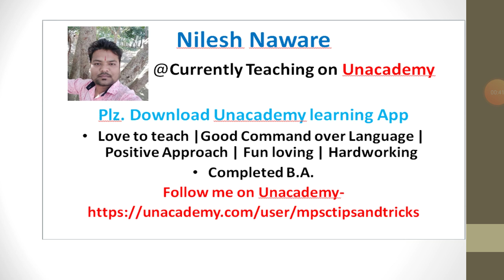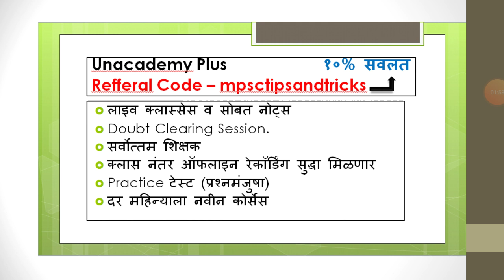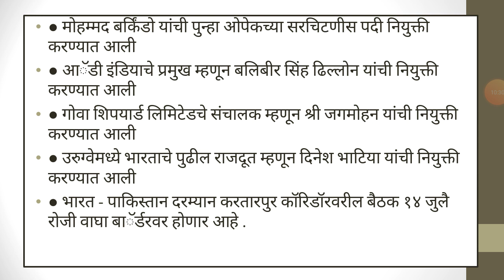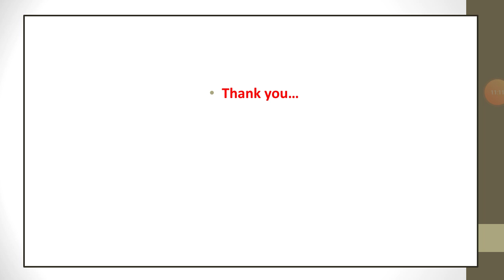चालू घडामोडी २०१९ भाग-५८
MPSCTIPSANDTRICKS BOOKS
History  -
१. आधुनिक भारताचा इतिहास by समाधान महाजन
२. आधुनिक भारताचा इतिहास by एस.एस.गाठाळ
३. आधुनिक भारताचा इतिहास by रंजन कोळंबे
४. महाराष्ट्रातील समाजसुधारक by विपुल पाटील (लोकसेवा पब्लिकेशन)
५. 11th Text Book
Geography -
१. महाराष्ट्राचा भूगोल by ए.बी.सवदी सर
२. महाराष्ट्राचा भूगोल by दीपक बाविस्कर आणि दिलीप पाटील (दीपस्तंभ पब्लिकेशन)
३. 4th - 12th State Board
४. 11th NCERT Book
Economics -
१. भारतीय अर्थव्यवस्था by रंजन कोळंबे
२. Economics Survey of India by Datta Sundaram
Polity -
१. इंडियन पॉलिटी by एम.लक्ष्मीकांत
२. भारताची राज्यघटना आणि प्रशाशन
Science -
१. कॉम्पिटिटिव्ह सायन्स by अनिल कोलते
२. विज्ञान आणि तंत्रज्ञान आणि विकास by रंजन कोळंबे
Current Affairs -
१. अभिनव इयर बुक २०२१
२. परिक्रमा मॅगझीन
३. लोकसत्ता आणि इंडियन न्यूज पेपर